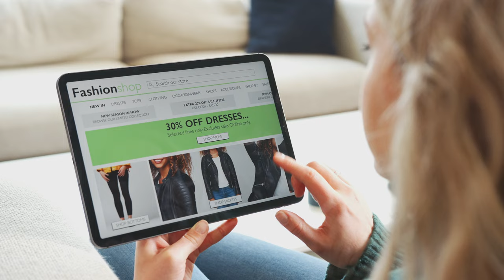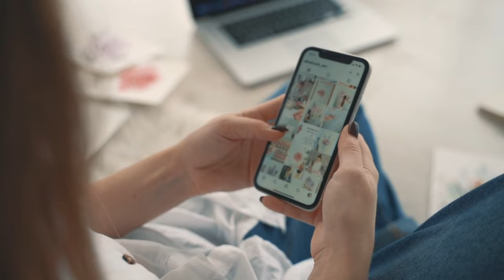ব্যবসা কিভাবে শুরু করবে | How to Start Business | বাংলা | Ripon Debnath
ব্যবসা শুরু করতে কত টাকা লাগে?
ব্যবসা শুরু করতে টাকা থেকে চিন্তা ভাবনা বেশি জরুরি।
একটু ভালোভাবে চিন্তা ভাবনা করে ব্যবসা শুরু  করলে ব্যবসায় উন্নতি করা যায়, ভিডিও টি সর্ম্পূন দেখুন আশা করি কিছুটা হলেও সঠিক ভাবে ব্যবসা শুরু করার ধারনা দিতে পরেছি।
Let's Make Your Business Digital With Techkri.

Gadgets I use:

Camera:
Sony Camera I Use
Sony 50mm Lens
Canon Camera I Use
Canon 50mm Lens
Mic I Use
Soft Box I use
Light (GODOX)

Shri Vishnu Puran
The Secret
Most Popular

🌐 Must explore our business websites-
If you enjoy the Course, like the video!